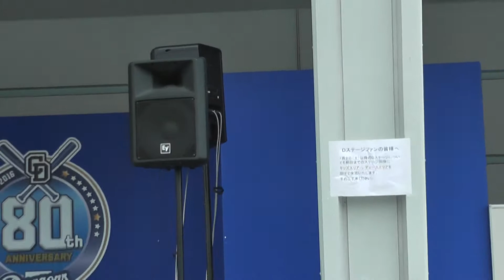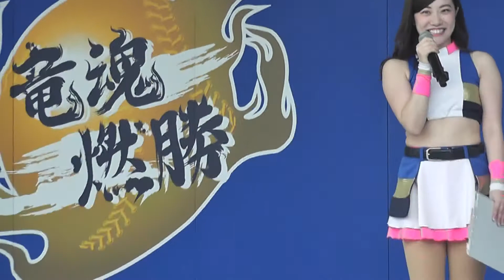D-STAGE 知っとく情報コーナー リッキー強制退場 夏の竜陣祭2016